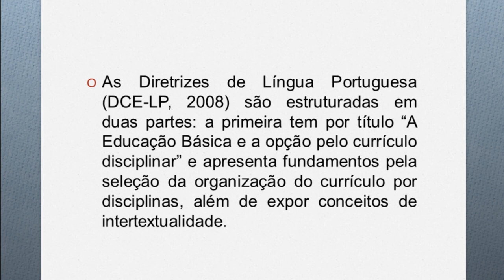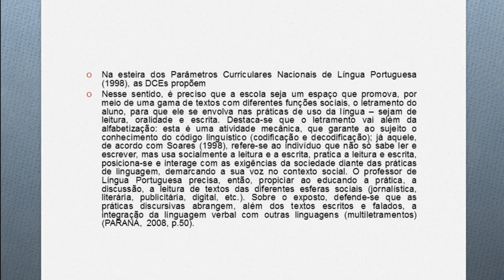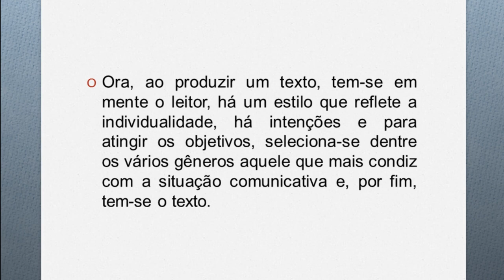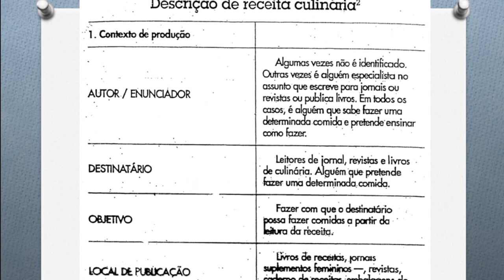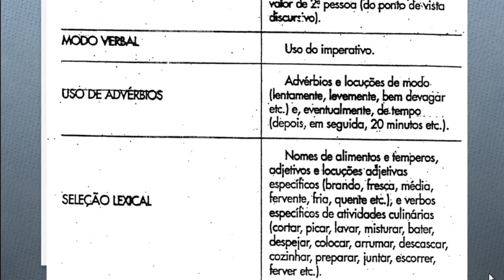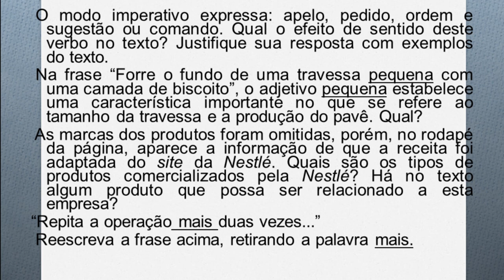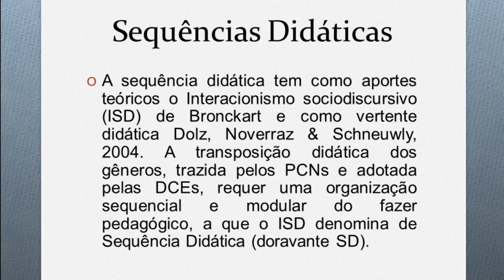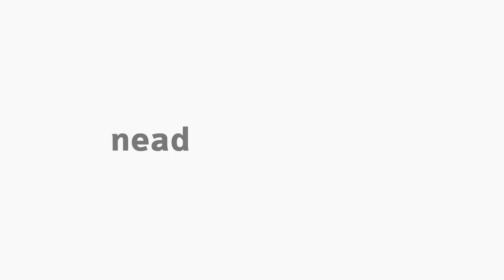[LET] Diretrizes Curriculares de Língua Portuguesa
Diretrizes Curriculares de Língua Portuguesa, disciplina Estágio Supervisionado com a professora Cláudia Maris Túlio para o curso de Letras Literatura.